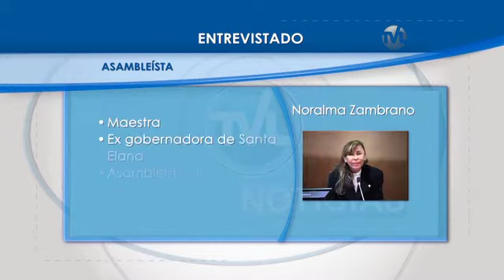TVL Noticias - Entrevista a Noralma Zambrano, Asambleísta de Santa Elena-AP 13-04-2015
Tema: Día del Maestro